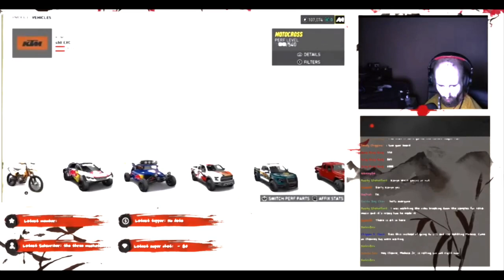Cyraxx Proves He is a Frightened Poser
@CyraxxOfficial You screw up every opportunity you are given Chance.  From now on if I catch you talking about your "skillz", you're gonna see this.